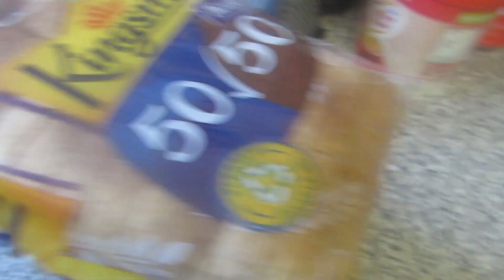WEIGH IN UPDATE: WEEK 6 & 7 | WIAT CALORIE COUNTING ON NUTRACHECK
Hi everyone, this is a weigh in update over the last 2 weeks, and I have gotten back on the calorie counting band wagon. Hopefully this is the start of me being back in the room with my weightloss journey!

WEIGH IN UPDATE!

katielouisepage